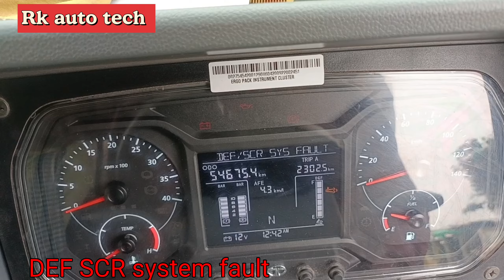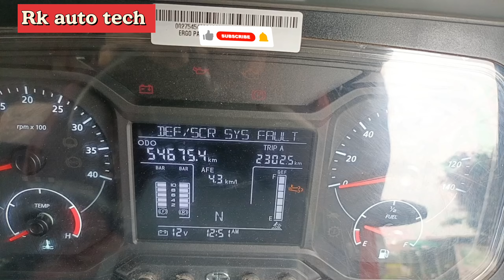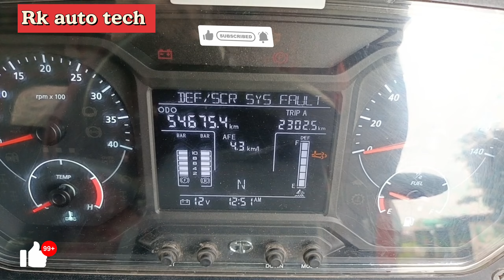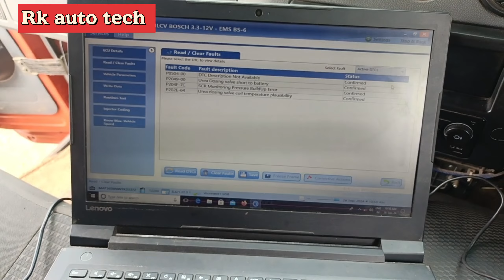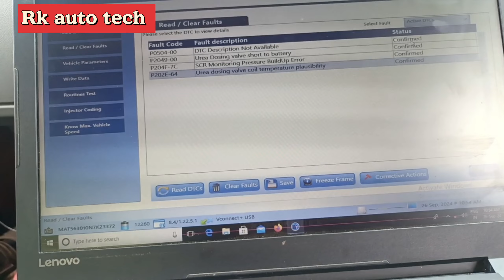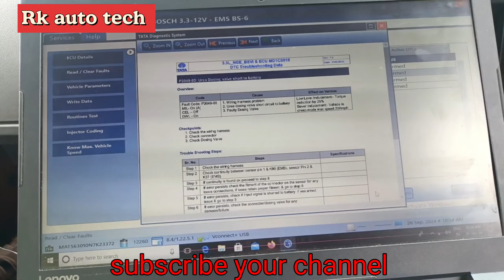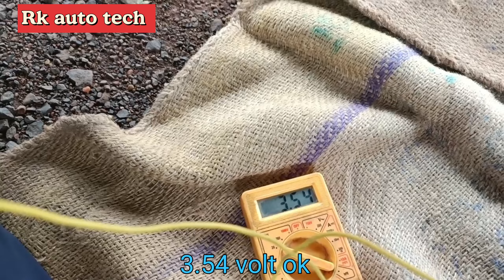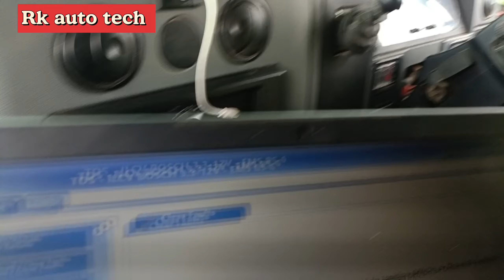TATA 1512 bs6 SCR SYSTEM FAULT / TATA 1512.20 K.M SE UPAR NAI JARAHI HAI/DEF SCR SYSTEM FAULT/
TATA 1512 bs6 SCR system fault / TATA 1512 bs6 SCR sys fault / TATA1512 bs6 KHICHAI NAI KARRAHI HAI

TATA 1512 KHICHAI KYO NAI KARTI HAI
Disconnected. P2049-00: Urea Dosing valve short to battery
P2048-00: Urea Dosing valve shorted to ground vP2047-F0: Urea Dosing Valve Disconnected P20F5-22: UREA / DEF under pressure error in metering control (upper pressure threshold) P20F5-21: UREA / DEF consumption too high P20F4-22: UREA / DEF overpressure error regardless of the state (upper pressure threshold) P20F4-21: UREA / DEF consumption too low P204F-93: SCR - Urea pressure buildup error P05EE-7F: UREA / DEF supply module - Main Pump not plausible P204F-73: UREA / DEF supply module- Pressure reduction error P208A-64: UREA / DEF supply module - Pump coil failure P204A-24: UREA / DEF supply module - Pressure sensor - Drifted too high P204A-23: UREA / DEF supply module - Pressure sensor - Drifted too low P2047-9A: UREA / DEF injector - temperature check P2 047-64: UREA / DEF injector - Coil temperature plausibility P21C5-00: UREA / DEF tank level dynamic slosh detection.

TATA 1512 AND 1518 LOW PICKUP PROBLEM

TATA 1512 BS6 ACCELERATOR PEDAL PROBLEM

TATA KI 1512 BS6 GADI HAI 20 KILOMETRES ki race se jiyada nai chal rahi hai

Tata 1512 BS6 uriya nahi kha rahi hai

Tata 1512 bs6 SCR system fault

Tata 1512 SCR light aarhi hai

SCR light problem solve Tata 1512

Uriya problem solve Tata 1512

Uriya injector problem solve Tata 1512

Check engine light problem solve Tata 1512

Tata 1512 ko scanner se kese scan kre

Uriya injector check kese kare

DEF SCR SYSTEM FAULT TATA 1512

DOSING STOPED TATA 1512

SCR FAULT DOSING STOPED